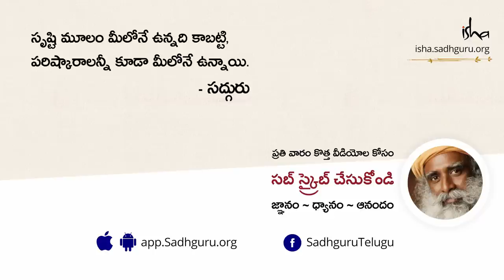త్రికోణానికి ఉన్న నిగూఢ శక్తి | Hidden Power of Triangle | Sadhguru Telugu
త్రిభుజాకారం మానవ వ్యవస్థలో ఎంత మౌలికమైనదో ఇంకా ఈ త్రిభుజాకారాలతో యంత్రాలను నిర్మించే తీరును సద్గురు వివరిస్తున్నారు.